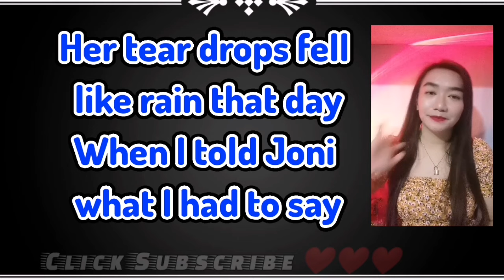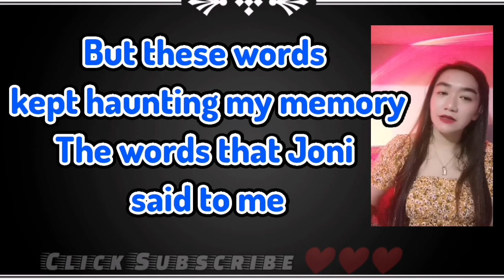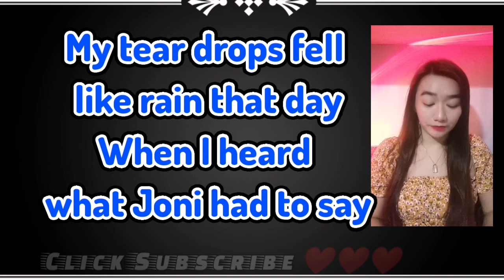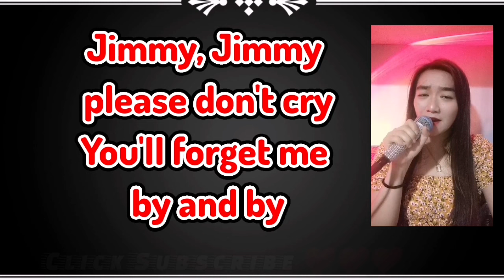Don't Cry Joni - Conway Twitty and Joni Lee Karaoke Cover Female Part Only